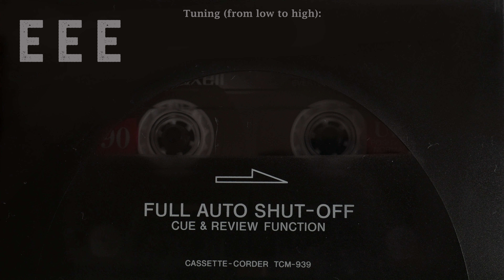Episode 21 [EXPERIMENTAL EDITION]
INSTRUMENT: 12-String Kassitar

TUNING: EEEEBBEEBBEE

EFFECTS: ?

CAMERAS: Lumix G7, Samsung S9+

My heart was broken, my heart was broken.